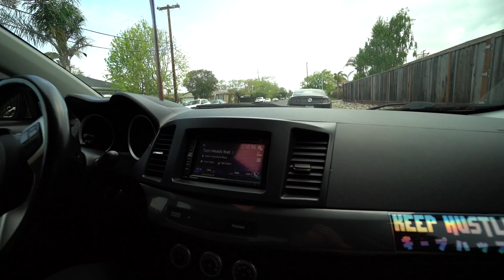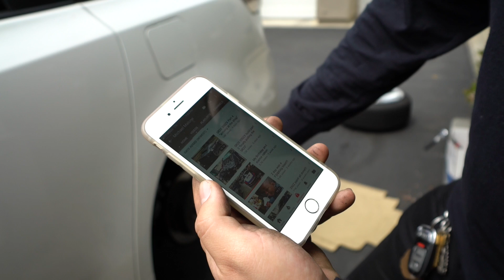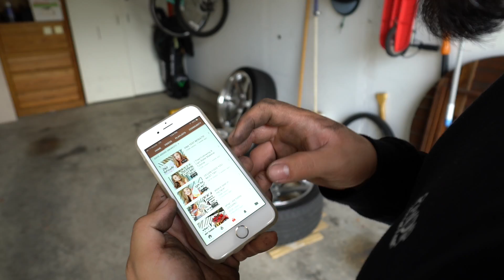THE SIENNA GETS NEW 21 INCH WHEELS!!! (HYPED AF)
In this video we finally throw on brand new wheels on my 2014 Toyota Sienna. I've had this van for less about 4 months and I'm digging the process so far! Thank you guys for the support!